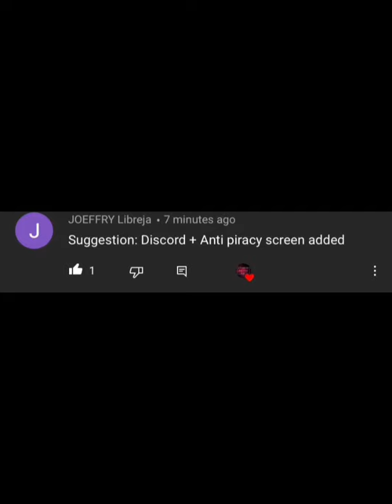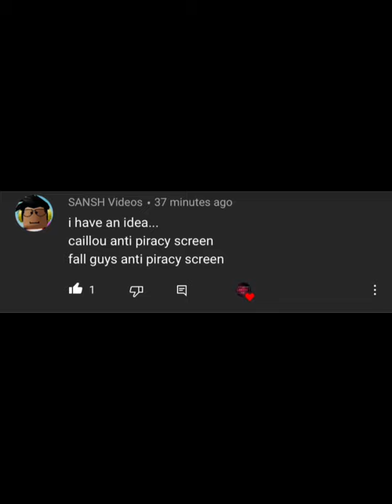4 In One Anti-Piracy Screens!